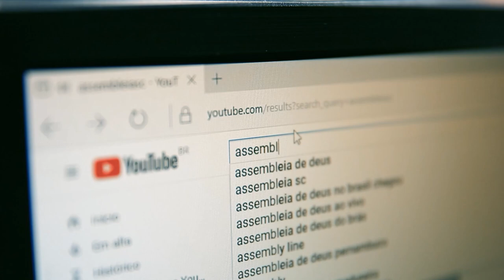Seminário discute proposta de regionalização do turismo em Santa Catarina - 17/04/24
Fortalecer o turismo sustentável em Santa Catarina e garantir a preservação das belezas naturais e culturais do estado para as futuras gerações. Estes são os objetivos do seminário do turismo: sustentabilidade e competitividade dos destinos turísticos no estado. O evento é promovido pela Comissão de Turismo e Meio Ambiente da Assembleia Legislativa e acontece nesta terça e quarta-feira no centro de eventos de Chapecó.